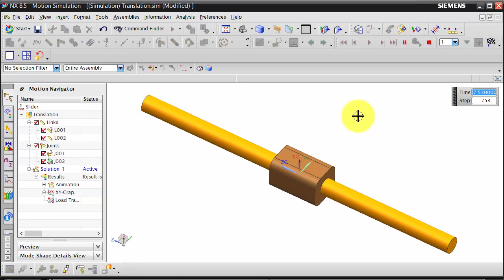NX: Motion Simulation | Slider Joint - Harmonic Driver